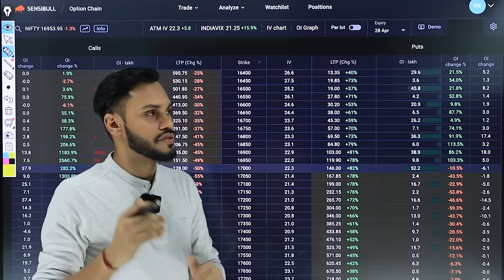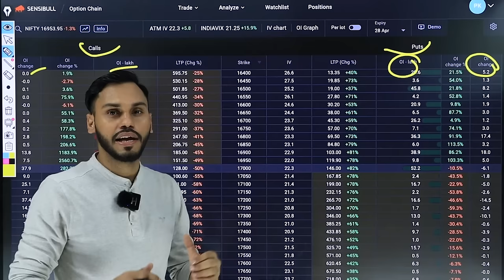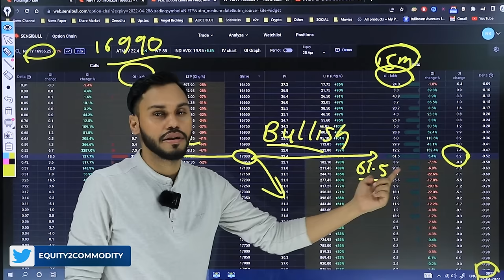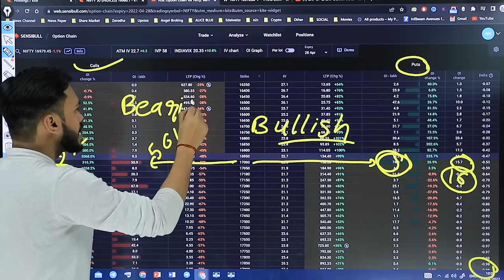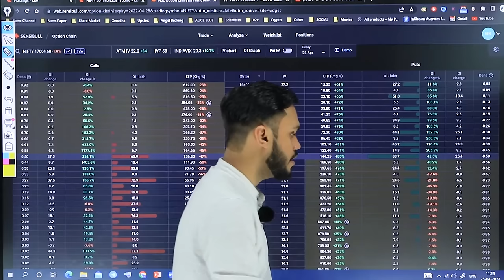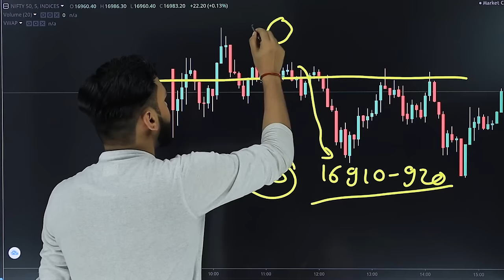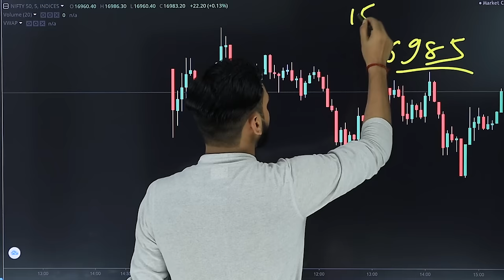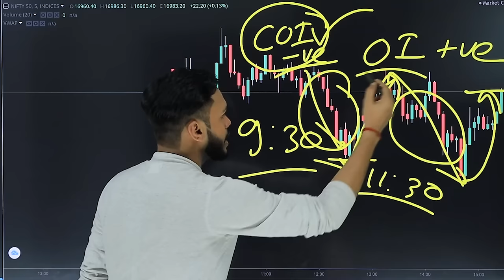CHANGE IN OPEN INTEREST STRATEGY | OI CHANGE STRATEGY | OPTION TRADING USING CHANGE IN OPEN INTEREST